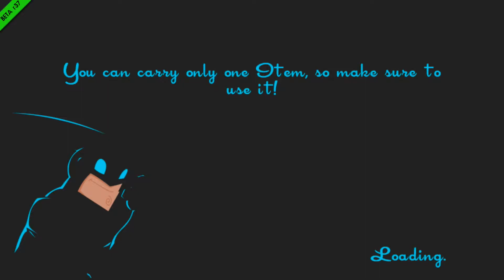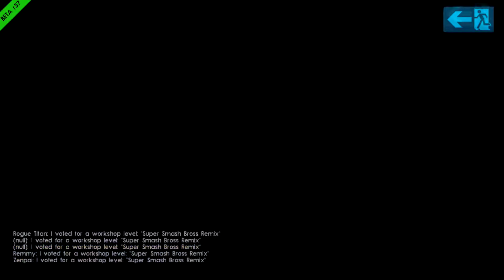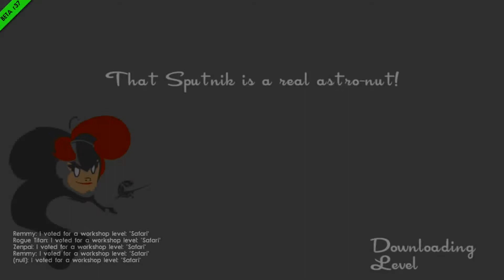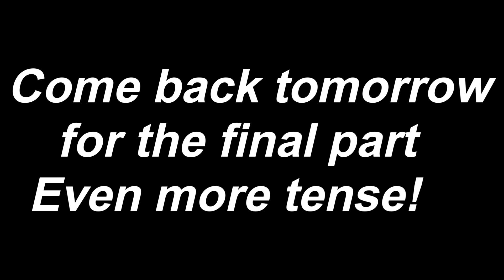Speedrunners - Part 2 w/ RogueTitan&Ian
The "NNNNGH" train never stops in these tracks.

Watch out for final part tomorrow~

-Rem